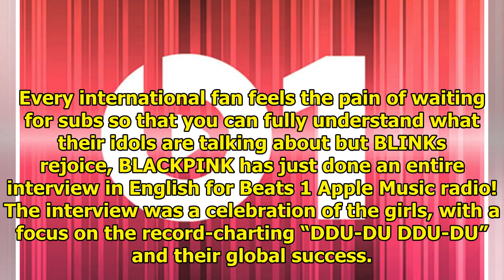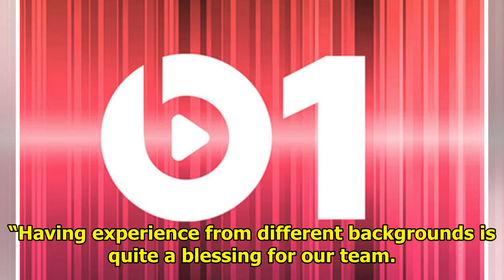BLACKPINK Gives A Full-English Interview With Apple Music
Every international fan feels the pain of waiting for subs so that you can fully understand what the...